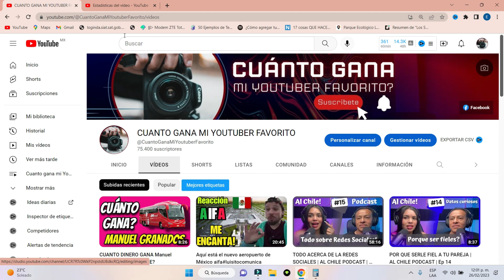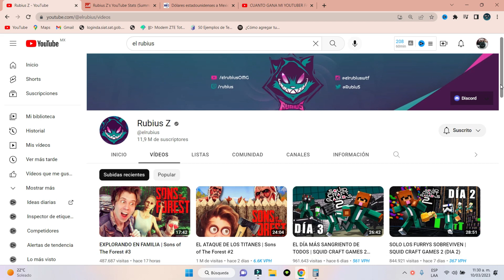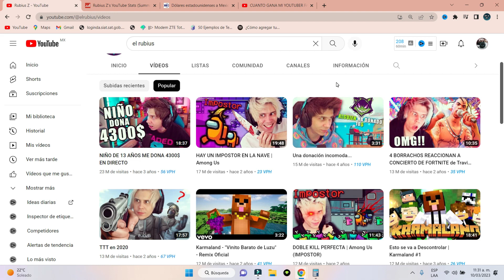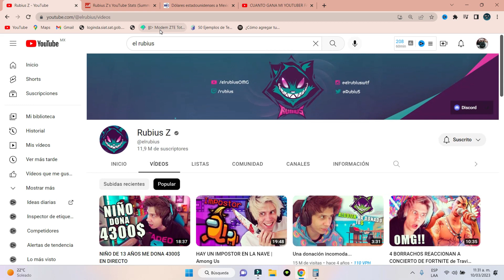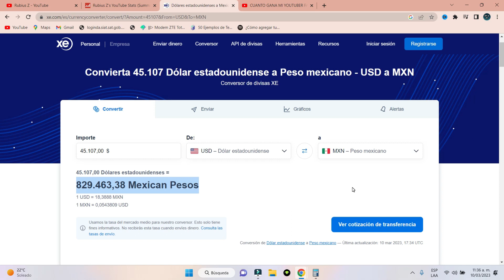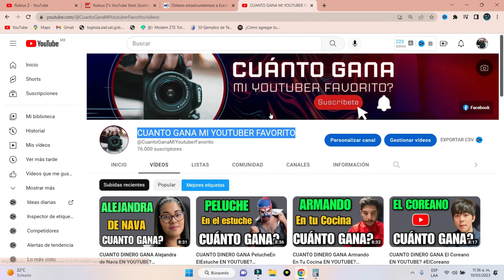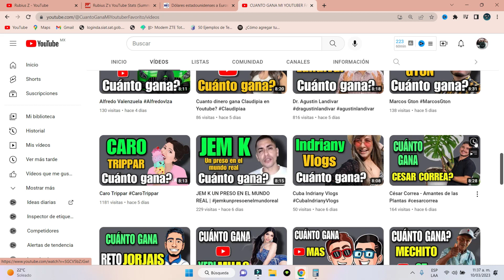CUANTO DINERO GANA Rubius Z EN YOUTUBE?